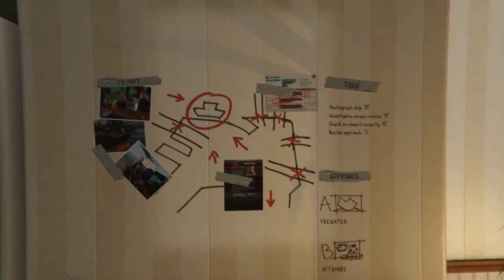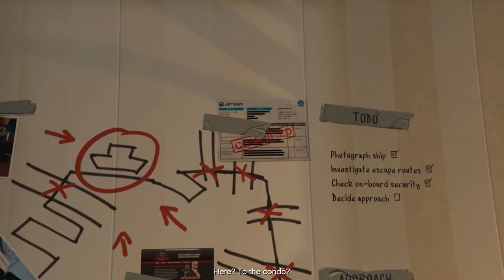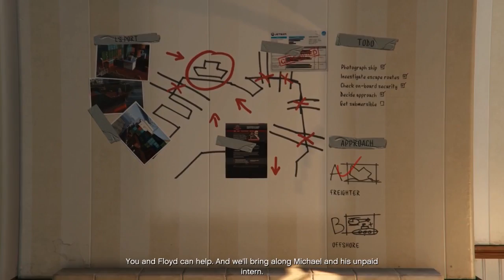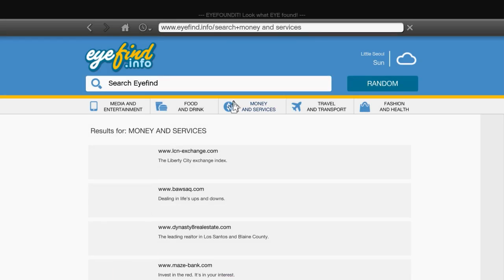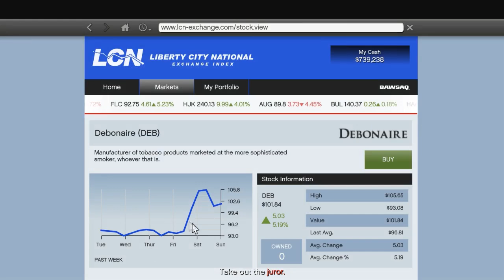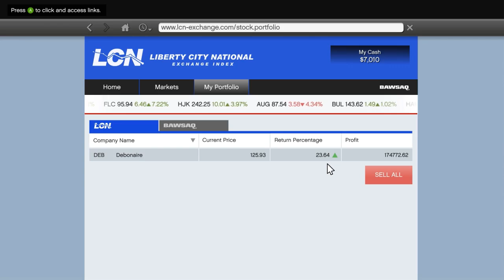Grand Theft Auto V Ep 21 - Corrupt Jury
Grand Theft Auto V is an open world, action-adventure game set in the fictional city of Los Santos. I play through the storyline as three different characters each with their own unique back story and special abilities.